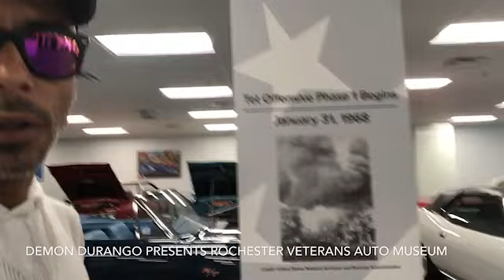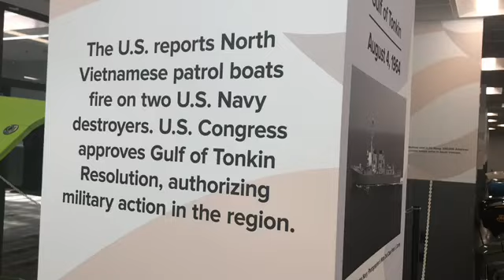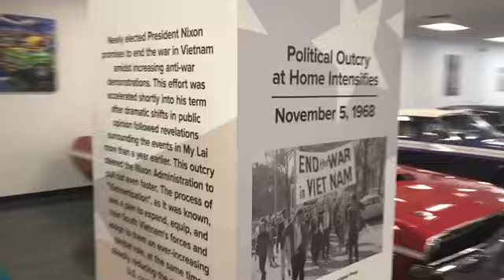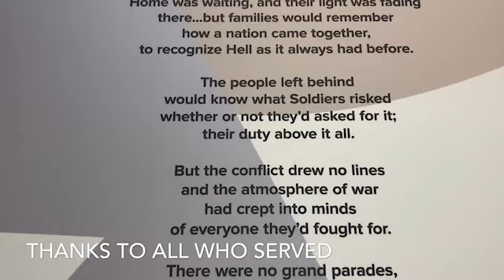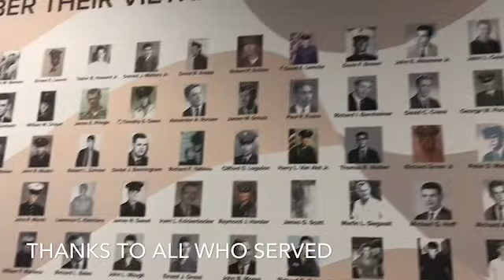Dedicated to all who served and still serving